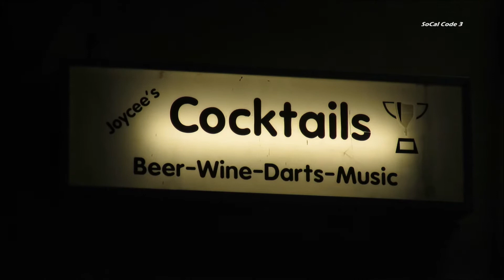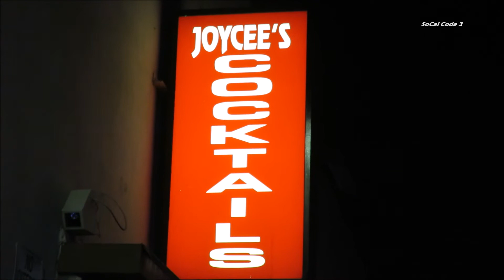Spring Valley Stabbing 1/7/2018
Date/Time: 1/7/2018 - Approx. 7:35pm
City/Town: Spring Valley, CA
Location: Elkelton Blvd. & Delrose Ave.
Incident Details:

A black male was stabbed 3 times for unknown reasons near the Lanai Village Apartments. The victim then walked into Joycee's Cocktails to call 911. San Diego County Sheriff believed the suspect/s ran into a nearby Apartment complex where they setup a perimeter. The victim was uncooperative and did not want to provide information on the suspect/s. The victim was transported to Mercy Hospital in moderate condition. San Diego County Sheriff will continue to investigate.